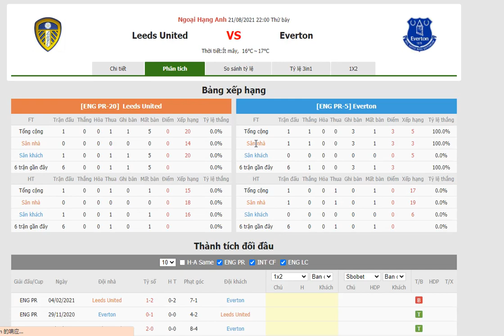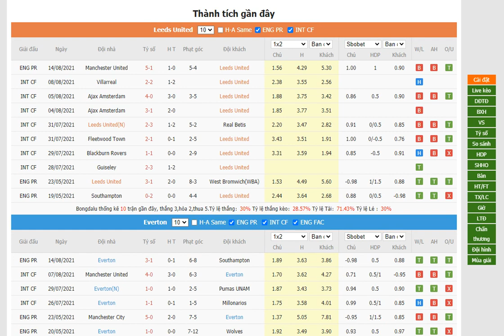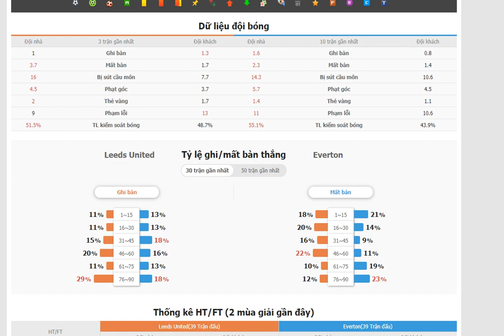Leeds United vs Everton- Bongdalu.com- bóng đá anh